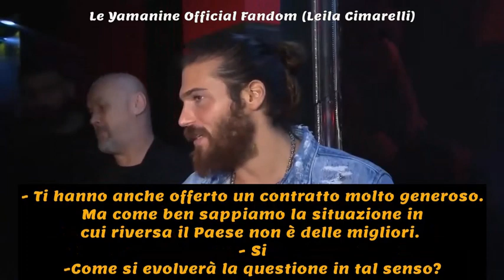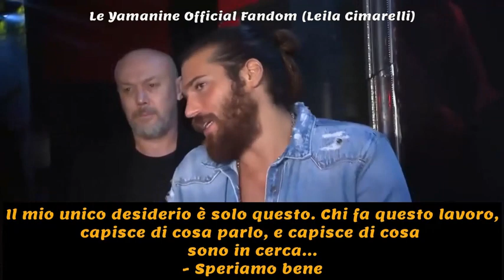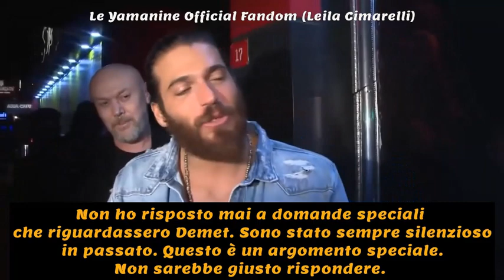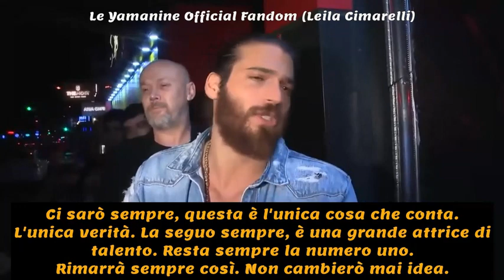Intervista di Can Yaman (14/11/2019)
Intervista rilasciata per Tv100 la scorsa notte a Istanbul. Si è parlato di nuovi progetti, di cosa farà con i capelli che dovrà tagliare per il militare, la pubblicità per il profumo e il rapporto speciale con Demet Özdemir